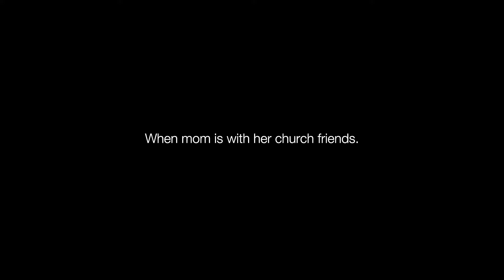The Odd Number Hell's Kitchen advert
This advert, for DStv, won The Odd Number two gold Pendorings and a Craft Certificate at the 2017 Pendoring Awards, as well as netted the company the prestigious Umpetha Award.